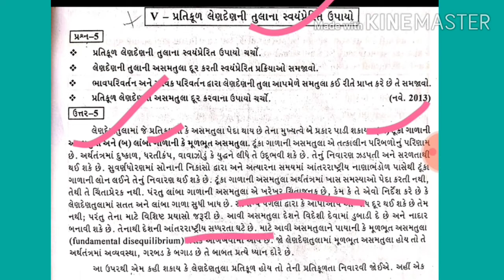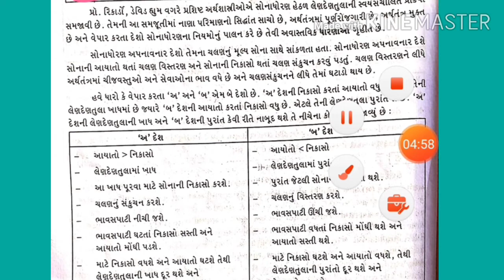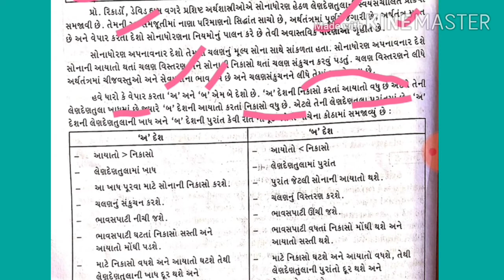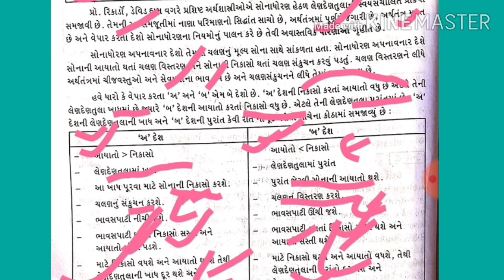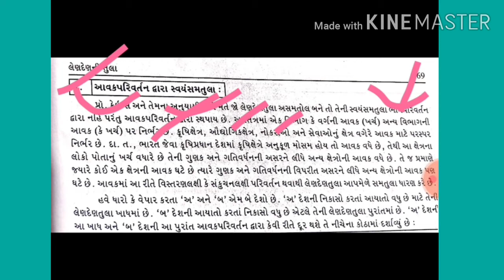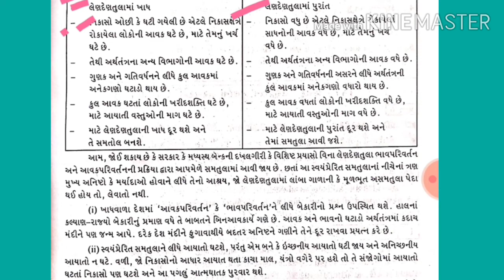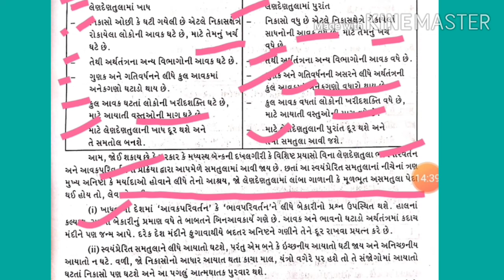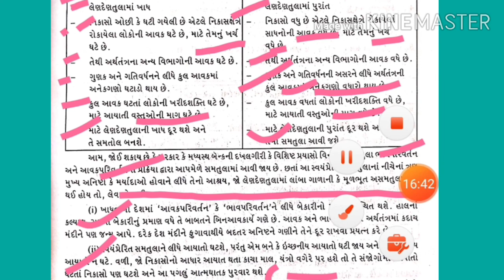T.Y BCOM-5 CH-3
લેણદેણની તુલા ને દુર કરવા માટે સ્વયંમ પ્રેરિત ઉપાયો